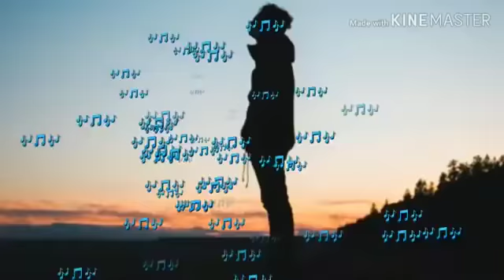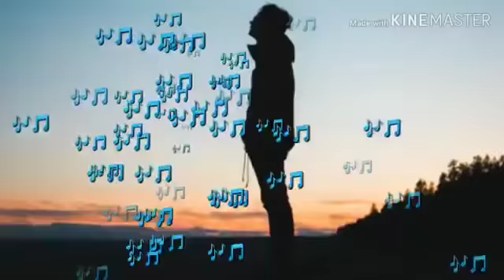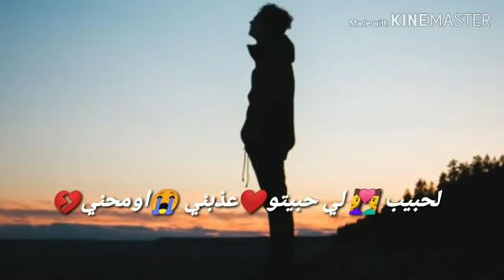او علاش اورحتي